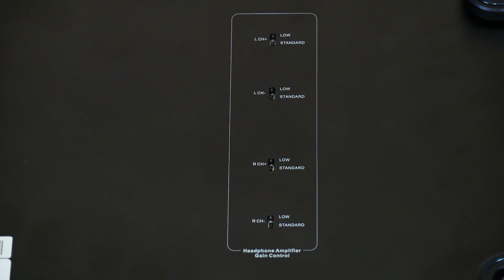Questyle Twelve Master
Casques-headphones.com

Sur simple rendez-vous, venez découvrir notre showroom unique en France !